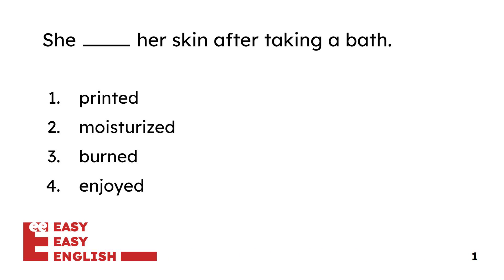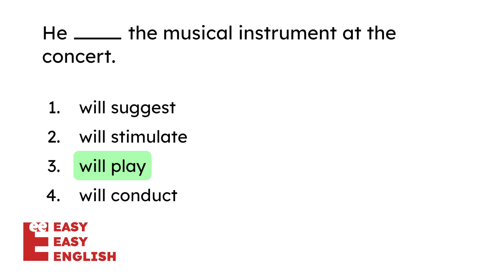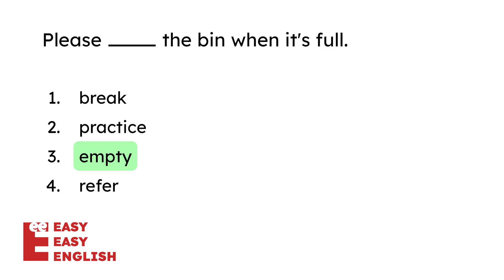Beginner English Vocabulary Quiz #4 [A2] English Quiz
🌟 Boost your English skills with our A2 English Vocabulary Quiz for Beginners! 🌟 This fast-paced, interactive multiple-choice quiz is designed specifically for non-native English speakers at the A2 level. Master the basics of English vocabulary in a fun and engaging way!

📚 What to expect in this video:
✅ 10 carefully crafted questions for CEFR A2 Level, A2 learners
✅ Correct answers highlighted for 5 seconds after each question

This quiz is perfect for beginners, non-native English speakers, and anyone looking to improve their English vocabulary at the A2 level. Whether you're preparing for an exam, planning a trip, or just want to boost your communication skills, this quiz is for you!

🚀 How to use this video:
Check the correct answer when it's highlighted for 5 seconds.